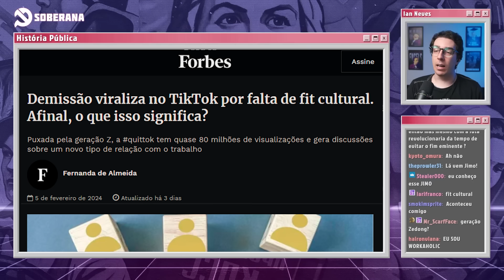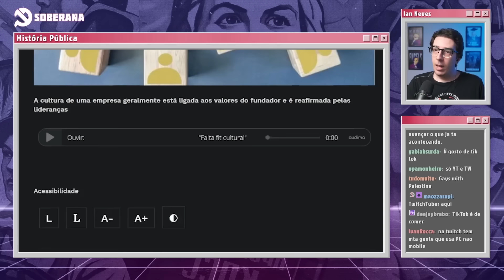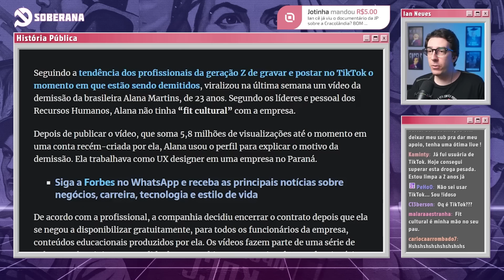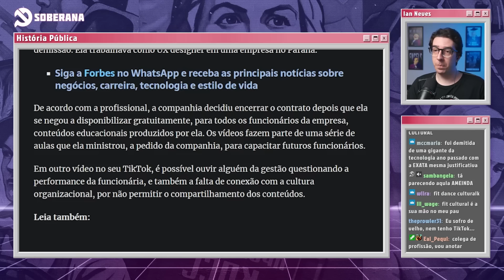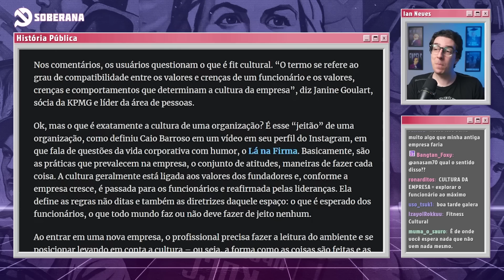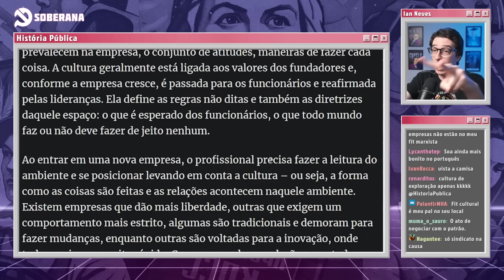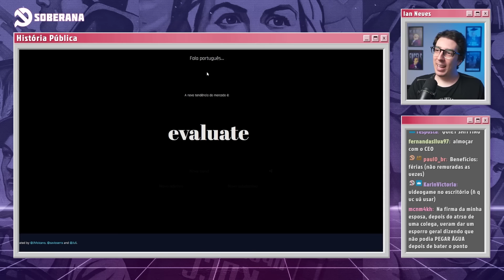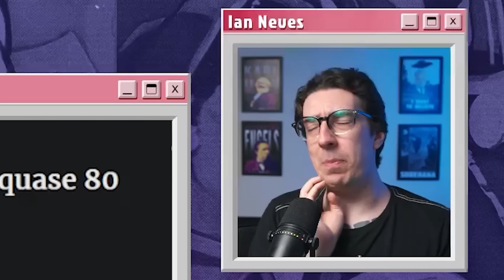FIT CULTURAL: QUANDO VOCÊ NÃO ACEITA MAIS SER EXPLORADO | Cortes do Ian Neves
*Apoie os vídeos ensaios:*
 Membros tem acesso aos vídeos das lives na íntegra.

*Siga:*
▶️ Lives: procure /historiapublica na roxinha